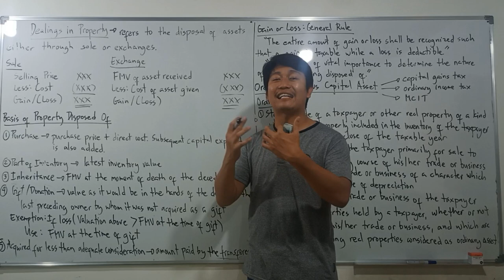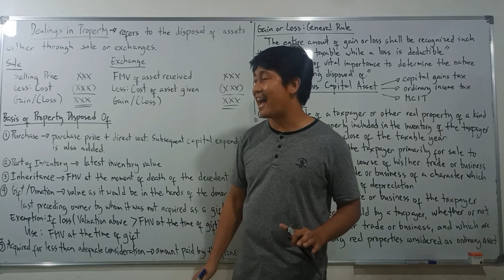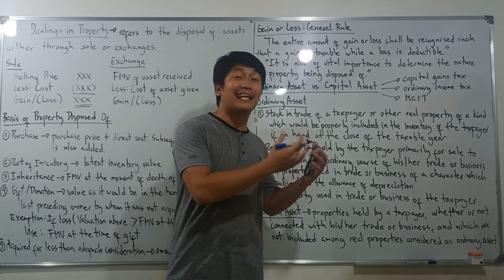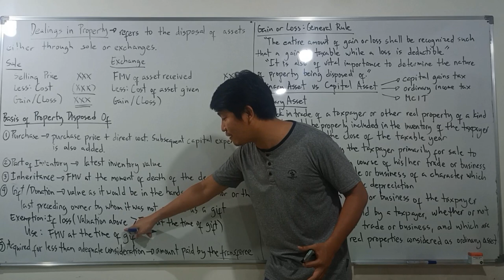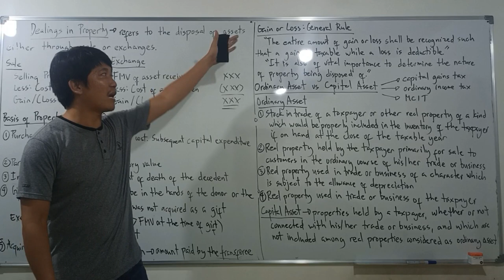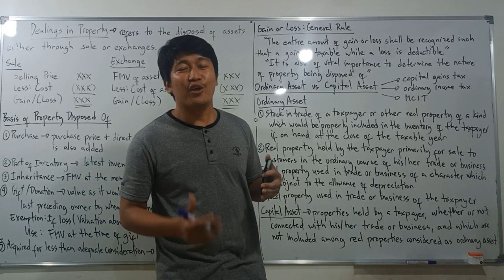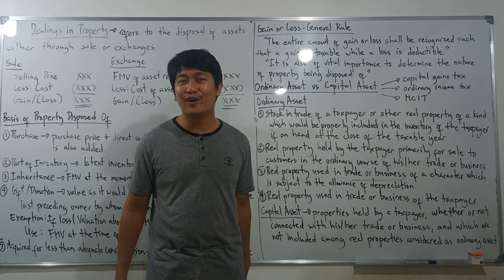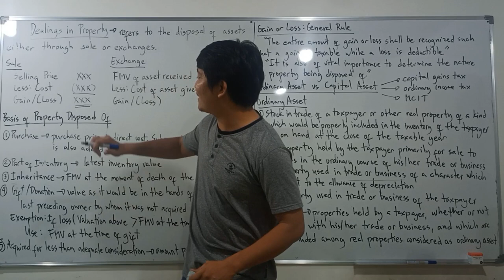Lecture 01: Dealings in Property. [Income Taxation]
Taxation. Income Taxation. History of Taxation. Substituted Filing. Self Assessment. BIR. Aspects of Taxation. Definition of Taxation. Purposes of Taxation. Objectives of Taxation. Taxation Doctrine. Lifeblood Doctrine. Ability to pay theory. Holme's Doctrine. Marshall Doctrine. Escape from Taxation. Tax Evasion. Tax Avoidance. Tax Amnesty. Tax Condonation. Direct Duplicate Taxation. Inherent Powers of the State. Limitations of Taxation Power. Inherent Limitation. Constitutional Limitations. Situs of Taxation. Sources of Tax Laws. Philippine Tax Laws and Taxes. National Internal Revenue Code of 1997. Tax Code. Fiscal Adequacy. Theoretical Justice. Administrative Feasibility. Basic Principle of Sound Tax System. Tax Classifications. Classification of Individual Taxpayer. Resident Citizen. Non-Resident Citizen. Resident Alien. Non Resident Alien Engaged in Trade or Business. Non Resident Alien Not Engaged in Trade or Business.  Categories of Income. Compensation Income. Business Income. Mixed Income. Passive Income. Capital Gains from Sale of Share of Stock. Capital Gains from sale of real property. Interest. Yield. Royalties. Prizes. Winnings. Dividends. Final Tax. Final Withholding Tax. Compensation Income. Gross Income. Business Income. Gains Derived from Dealings in Property. Ordinary Asset. Capital Asset. Capital Gains Tax. Prizes and Winnings. Annuities. Pensions. Income from whatever source. Exclusions from Gross Income. Deduction from Gross Income. Entertainment, Amusement and Recreation Expenses. Losses. Net Operating Loss Carry Over. NOLCO. Casualty Losses. Special Losses. Capital Losses. Depreciation. Charitable Contributions. Capital Gains Taxes. Dealings in Property.